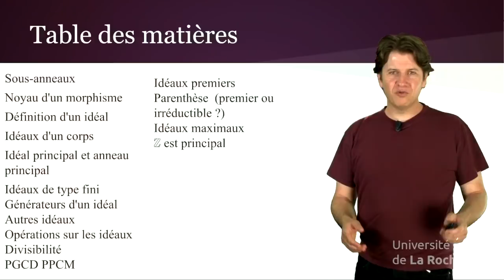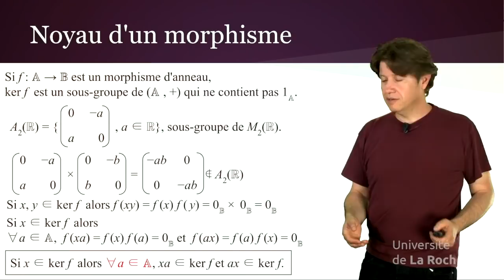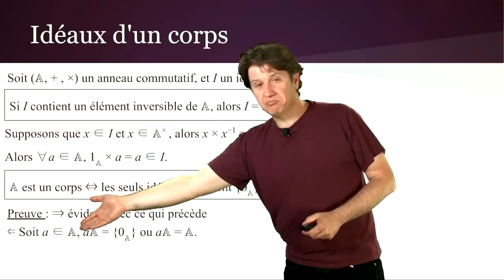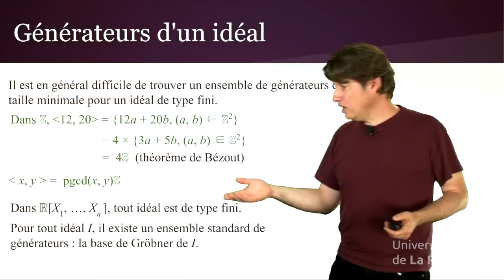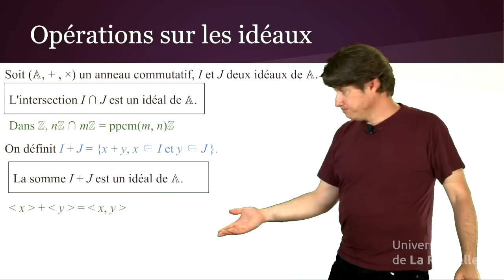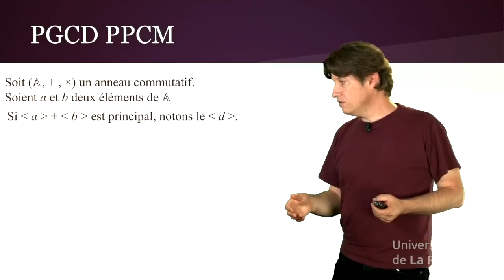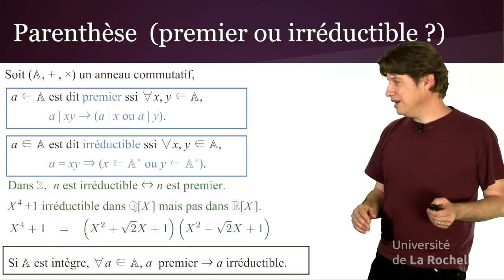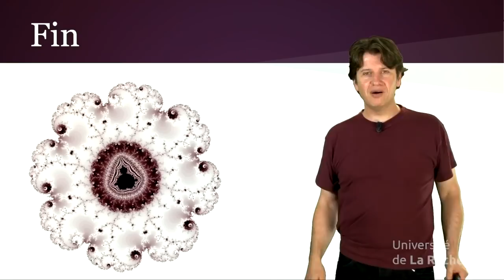Structures algébriques 4 : Idéaux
On rentre un peu plus dans les concepts importants de l'algèbre commutative...